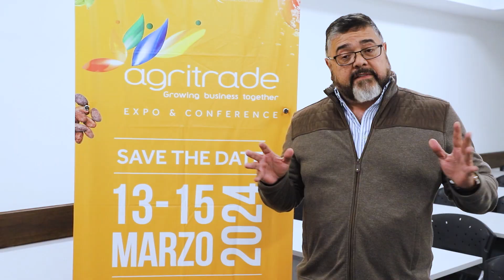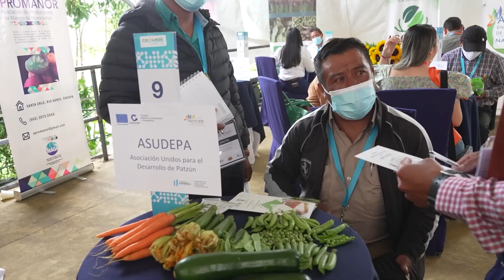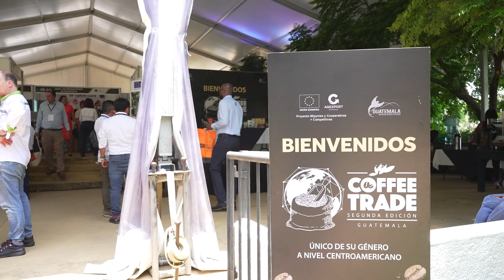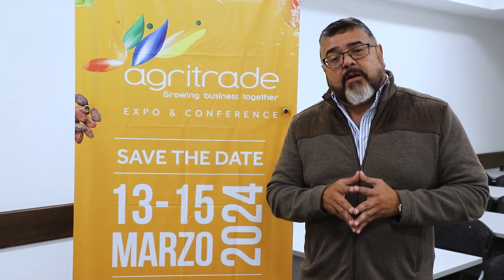AGRITRADE 2024 fortalece la cadena agroexportadora de Guatemala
En la 21 edición de la Plataforma AGRITRADE Expo & Conference, se realizará un Agroencuentro donde se reúnen productores con exportadores de Guatemala con el fin de generar ideas, innovaciones y mejores prácticas convergen para impulsar el crecimiento sostenible del sector agrícola del país.